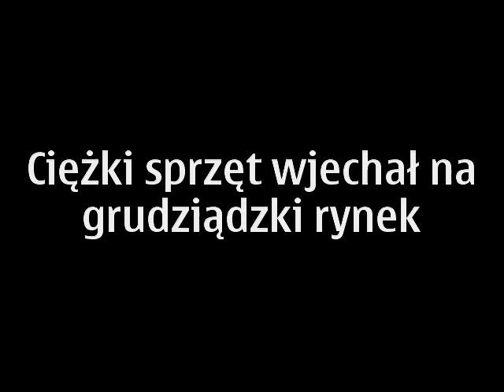Przebudowa rynku w Grudziądzu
Po modernizacji grudziądzki rynek zmieni się nie do poznania.